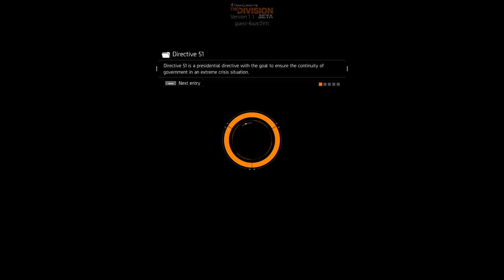Tom Clancy's The Division OPEN BETA EP-56